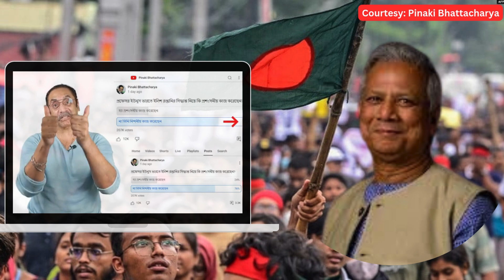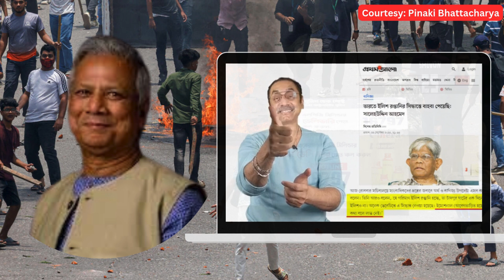ভারতে ইলিশ রপ্তানির সিদ্ধান্ত ক্ষেপে আগুন পিনাকি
ভারতে ইলিশ রপ্তানির সিদ্ধান্ত নেওয়ায় ইউনুস সরকারের উপর ক্ষেপে গেছেন পিনাকি। পিনাকি সরকারের উপদেষ্টাদের উপড় ক্ষোভ ঝারেন এবং ব্যাপক সমালোচনা করেন তিনি। ইউনুস সরকারের এহেন পদক্ষেপ গ্রহনের জন্য ব্যাপক সমালোচনা করার পাশাপাশি ভারতের প্রতি বাংলাদেশ সরকারের নতজানু নীতি নিয়ে ক্ষোভ উগড়ে দেন পিনাকি। চলুন দেখি পিনাকি কি বলেছেন.

২০১২ থেকে ২০১৮ সাল পর্যন্ত বাংলাদেশ ভারতে ইলিশ রপ্তানি বন্ধ রেখেছিল। ২০১৯ সালে দূর্গাপূর্জার সময় ৫০০ টন ইলিশ রপ্তানির সিদ্ধান্ত নিয়েছিল আওয়ামী লীগ সরকার। যদিও এর সমালোচনা করে ডা. আসিফ নজরুল ফেসবুকে স্ট্যাটাস দিয়েছিলেন।

এরপর প্রতি বছরই দূর্গাপূজার আগের ইলিশ রপ্তানি করেছে বাংলাদেশ। পরিমাণও প্রতি বছরই উঠানামা করেছে।

১১ আগস্ট মৎস্য ও প্রাণিসম্পদ উপদেষ্টা ফরিদা আক্তার সাংবাদিকদের এক প্রশ্নের জবাবে বলেছিলেন, ‘আমরা ক্ষমা চাচ্ছি। ভারতে কোনো ইলিশ পাঠাতে পারব না। এটা দামি মাছ। আমরা দেখেছি যে আমাদের দেশের মানুষই ইলিশ খেতে পারে না। কারণ, সব ভারতে পাঠানো হয়।’

যদিও গত সপ্তাহে কলকাতা ফিশ ইমপোর্টার্স অ্যাসোসিয়েশন সম্প্রতি কলকাতায় বাংলাদেশ উপহাইকমিশনে দুর্গাপূজা উপলক্ষে ইলিশ চেয়ে আবেদন করেছে। পরে উপহাইকমিশন বিষয়টি বাণিজ্য ও পররাষ্ট্র মন্ত্রণালয়কে জানিয়েছে।